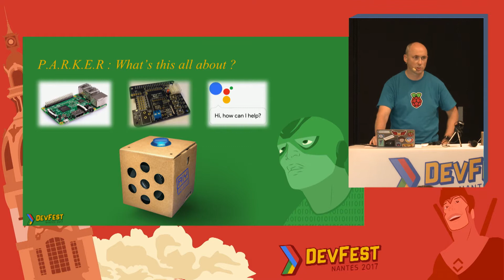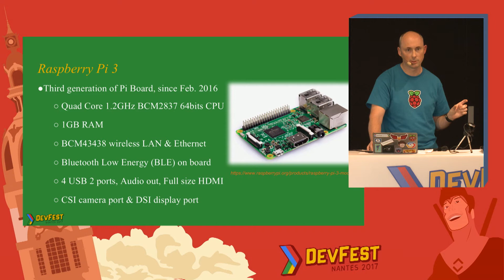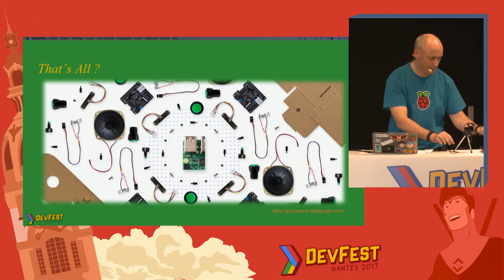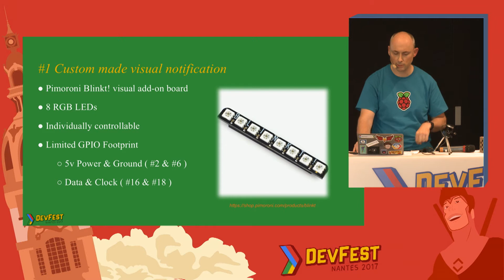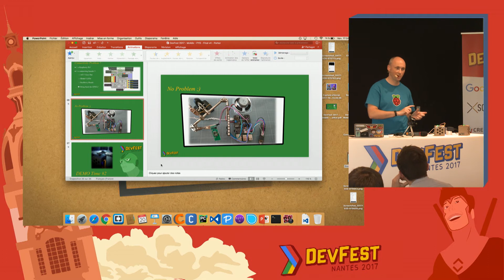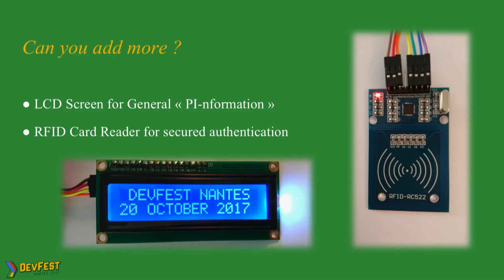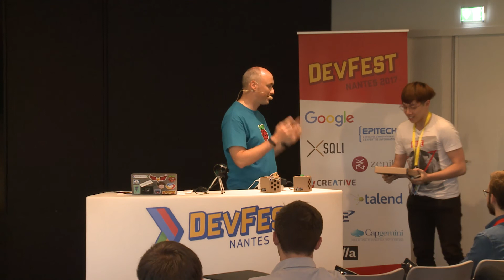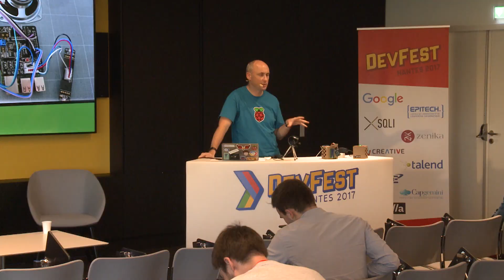[DevFest Nantes 2017] AIY with Google: Would you like to be my assistant ?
Speaker : Pierre-Yves Baloche (Gfi Informatique)

Currently, everybody wants to get AI and digital assistant into everything : so why not you ?

A recent joined initiative from Google and the Raspberry community led to the arrival of the AIY Project, bringing the awesome power of Google Assistant to the tip of your maker's fingers ... but that's not all.

During this session, we'll jam with Google's APIs & AIY Project, some Raspberry parts and of course some Python code in order to build up a pretty cool assistant.

So join "P.A.R.K.E.R." and me, for a quick yet fun journey into the AIY dimension.